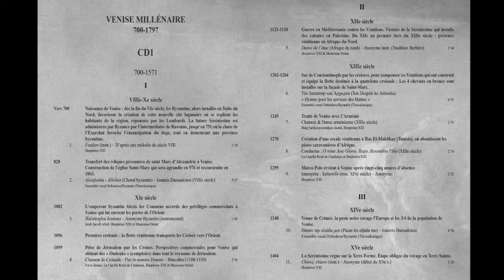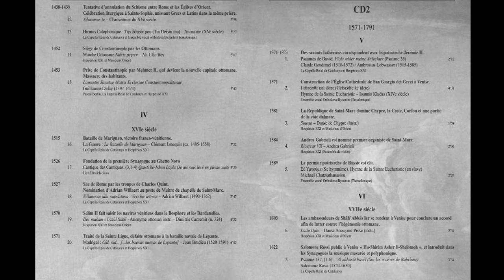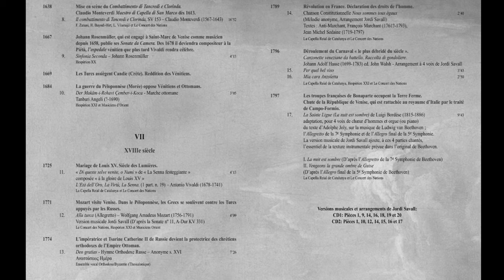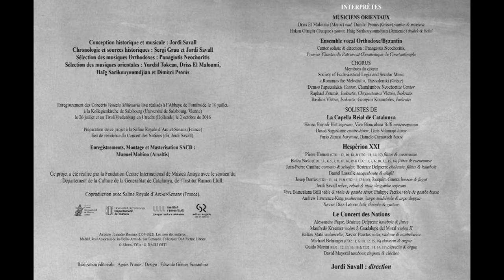Venezia Millenaria 700-1797 (Jordi Savall, 2018)